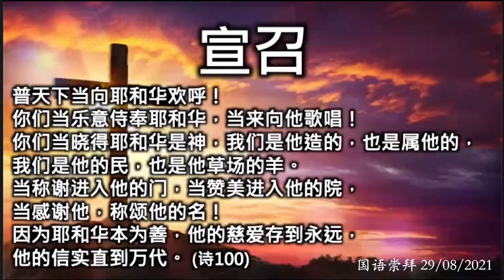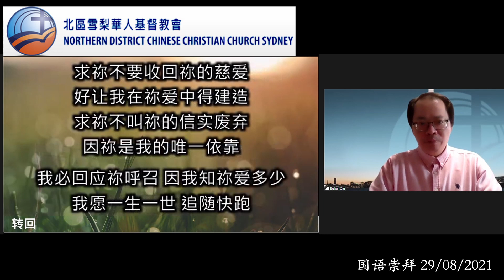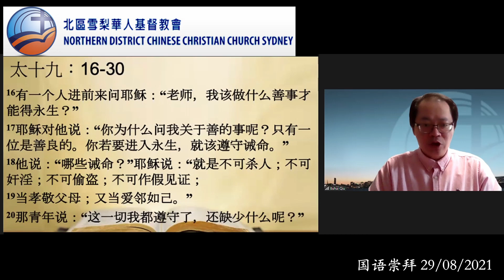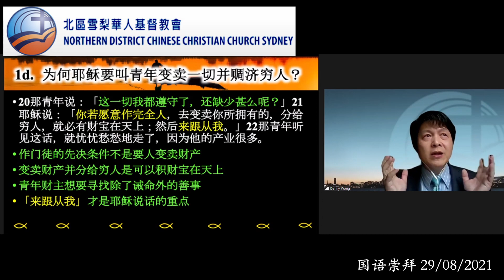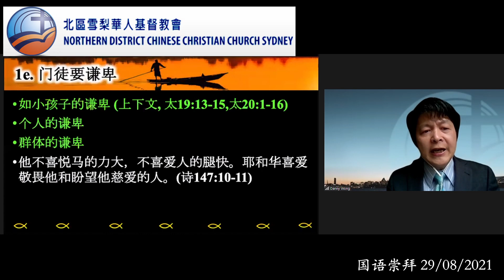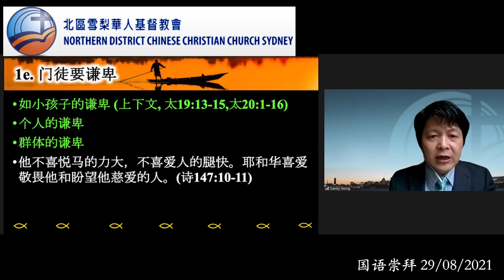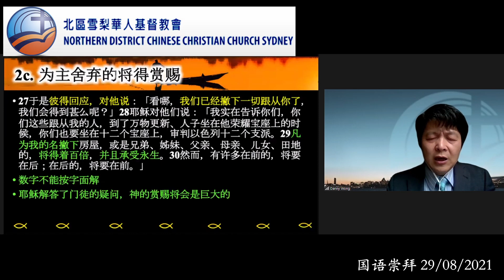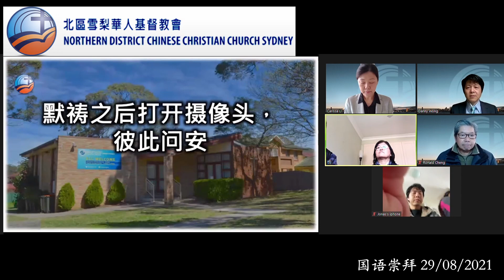2021年8月29日国语主日崇拜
信息 ：善事与永生
经文 ：马太 福音 19 : 16 - 30
讲员 ：黄伟佳牧师